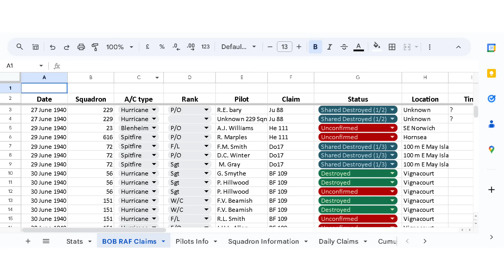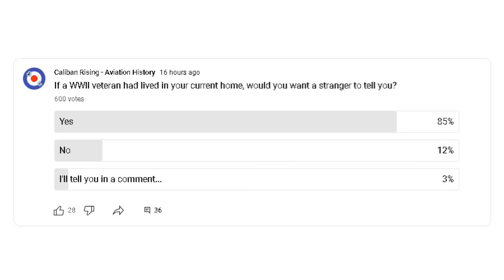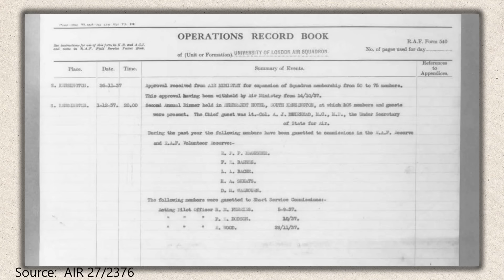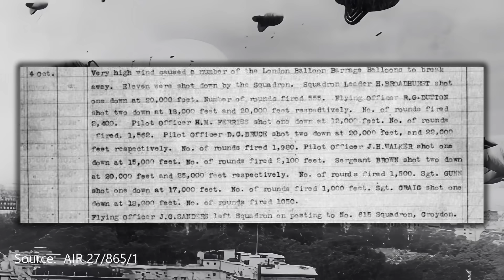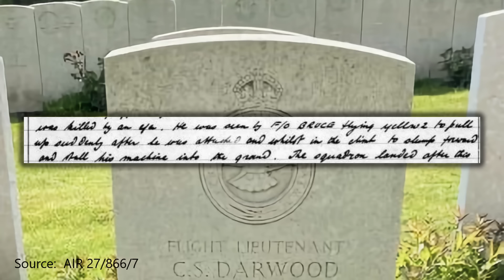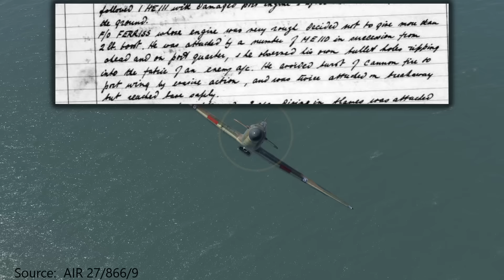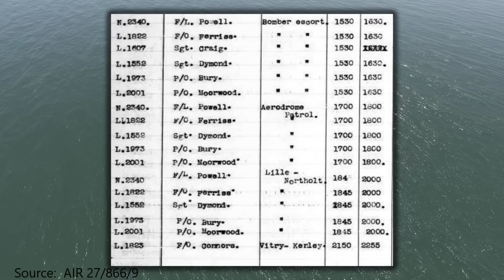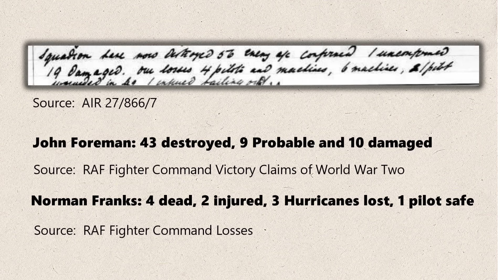Forgotten Battle Of Britain Ace You Should Know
This is the amazing story of the 22-year-old Henry Michael Ferriss who is buried in a graveyard miles from where I was brought up. and I never knew!

🧥 Want to get a great deal on an authentic leather flying jacket? Check out the range from Legendary USA

🎁 Grab one of my unique WW2-themed designs. great on t-shirts, hoodies or mugs

🕹️ My gaming equipment for getting footage:

3D print your own gaming controls

⏱️ Timestamp:
0:00 intro